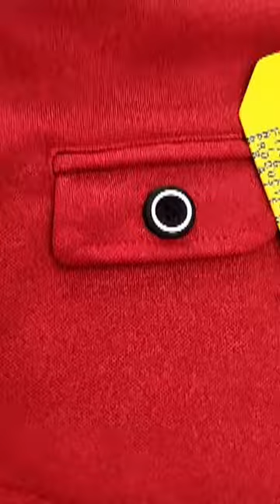kids wear boy party wear dress | party wear dress for newborn baby boy